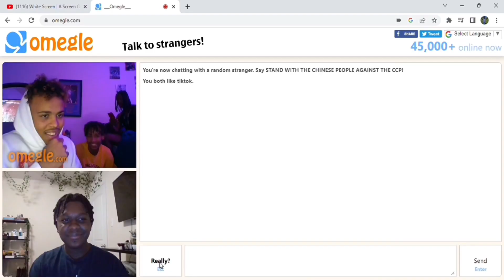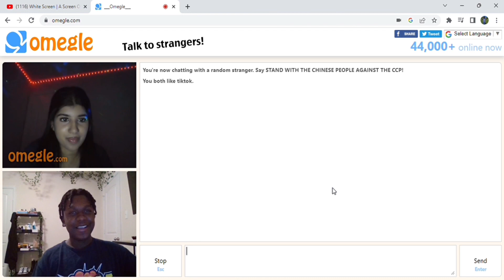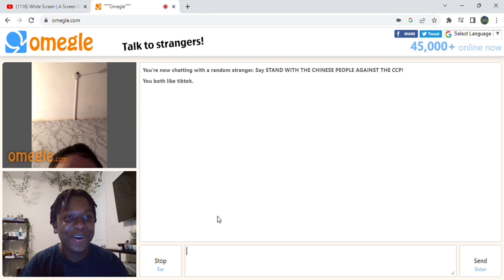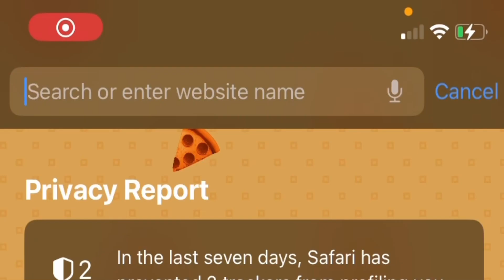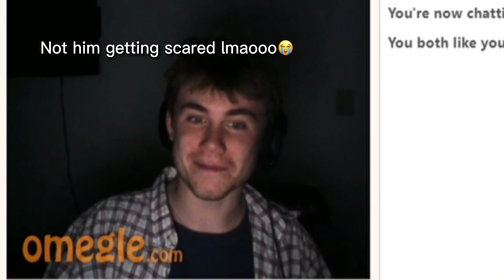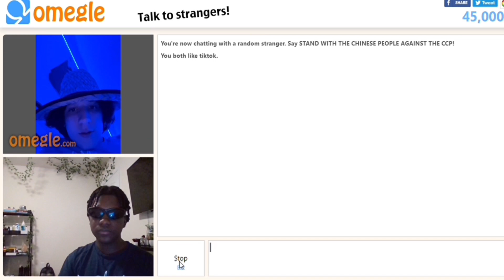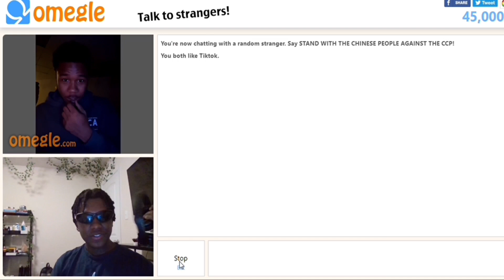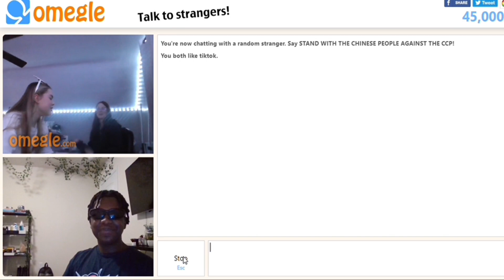Getting Trolled On Omegle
My Previous video : I turned 17..

FAQ ★

 17
2/3/06
Camera - Canon eos 250d / iPhone 11
Aquarius ♒